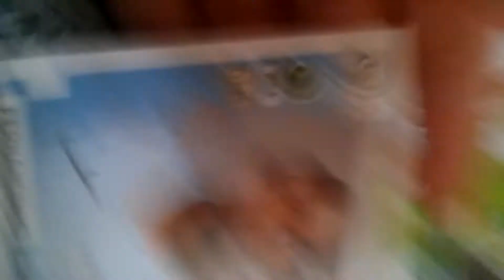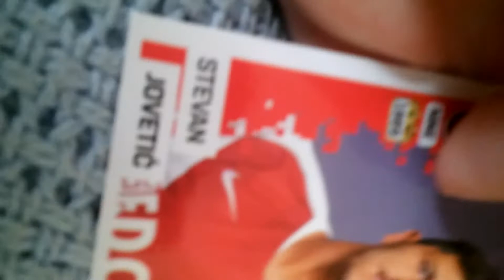otvaranje fifa 365 sličica